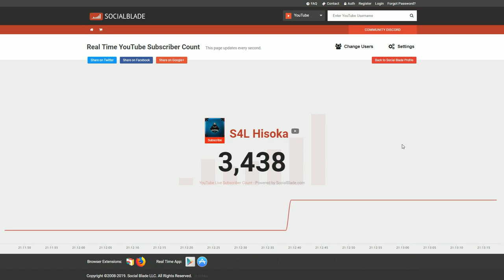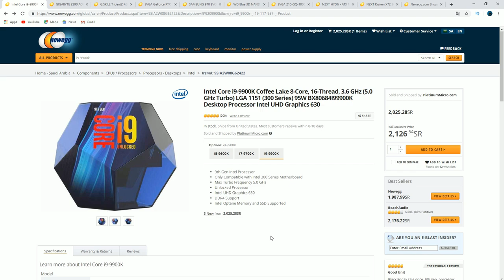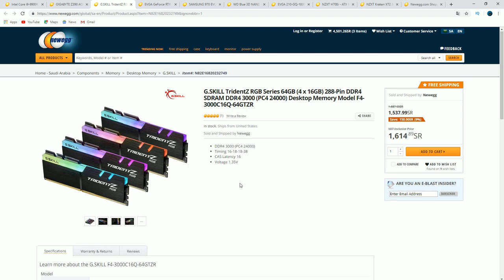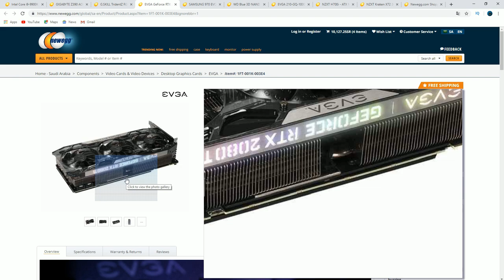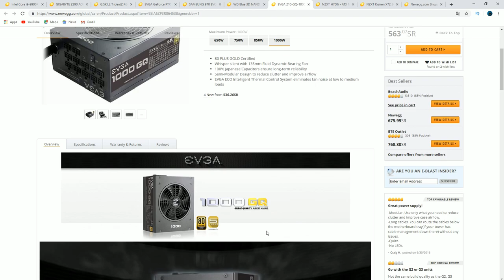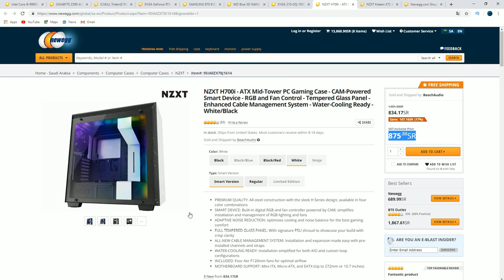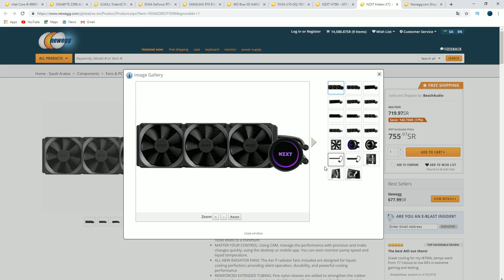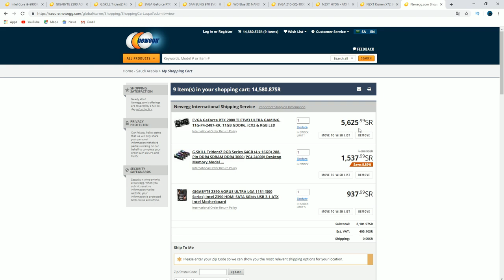كيف تحرق فلوسك على بي سي ؟ 🤔😥 | اغلى تجميعه ممكن تشوفها !!❤️😱